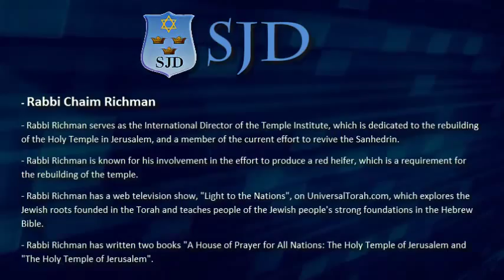SJD - Rabbi Chaim Richman and Yonathan Avner Ben Yisrael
Rabbi Richman serves as the International Director of the Temple Institute, which is dedicated to the rebuilding of the Holy Temple in Jerusalem, and a member of the current effort to revive the Sanhedrin.
- Rabbi Richman is known for his involvement in the effort to produce a red heifer, which is a requirement for the rebuilding of the temple.

- Rabbi Richman has a web television show, "Light to the Nations", on UniversalTorah.com, which explores the Jewish roots founded in the Torah and teaches people of the Jewish people's strong foundations in the Hebrew Bible.
- Rabbi Richman has written two books "A House of Prayer for All Nations: The Holy Temple of Jerusalem and "The Holy Temple of Jerusalem".

Yonathan Avner Ben Yisrael
(SJD)Chair-man & Executive Director
Swedish Jewish Dialogue / Svensk Judisk Dialog